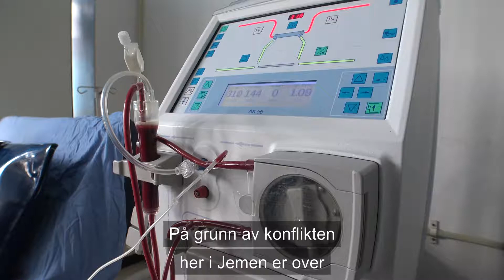- Uten denne behandlingen dør jeg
I Jemen er helsetilbudet hardt rammet av krigen. For mange pasienter er det vanskelig å få behandling for kroniske sykdommer. Redwan må til sykehuset for å rense blodet ved dialyse to ganger i uken. Noen ganger er det vanskelig for han å komme seg dit når kampene pågår.